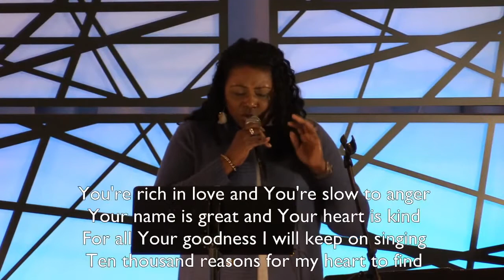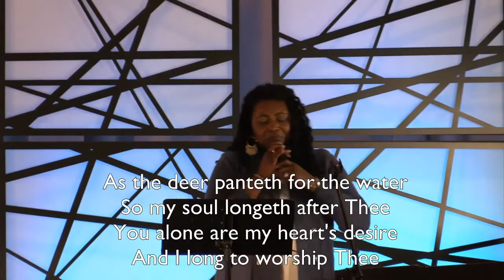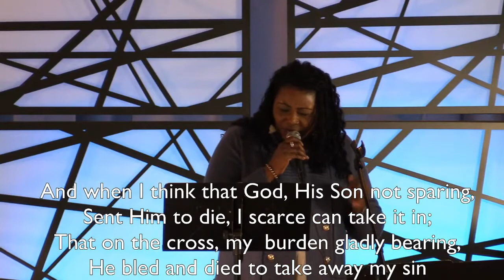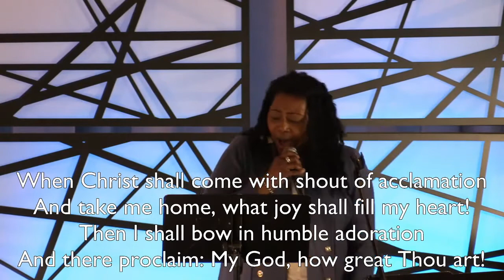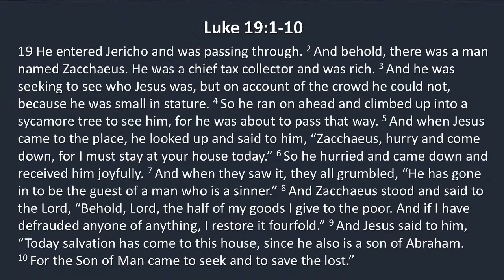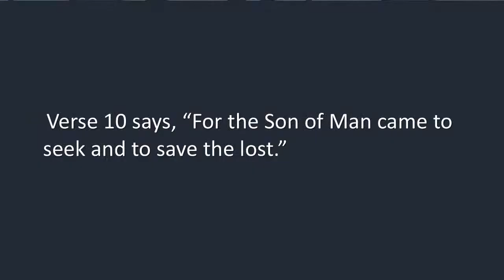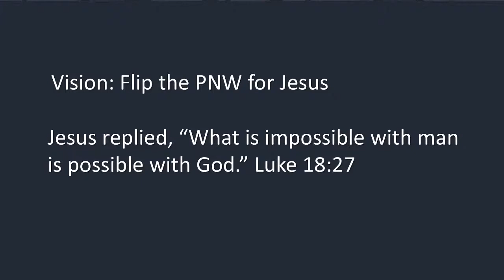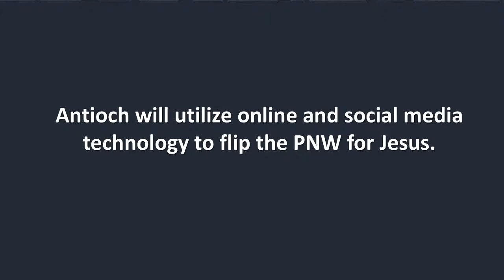January 3rd, 2021, Pastor Herb Hartso III- Mission of the Church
This is the first of 3 sermons on "Vision". In the first, "Mission of the Church"  Pastor Herb shares his plans to "Flip the Pacific Northwest for Jesus!"

Enjoy the musical worship/prayer time lead by Nichol Eskridge and Bob Elliot.
Antioch takes communion on the 1st Sunday of the month, so if you'd like to partake, Pastor Karl Payne guides this part of the service.

Administration: U.S.A. All rights by EMI CMG, except print rights administered by Hope Publishing. North, Central And South America by Manna Music. Rest of world - Kingsway Communications., and Stuart K. Hine Trust | Admn by Manna Music, Inc. and EMI Christian Music Publishing |
May not be viewable in all countries.